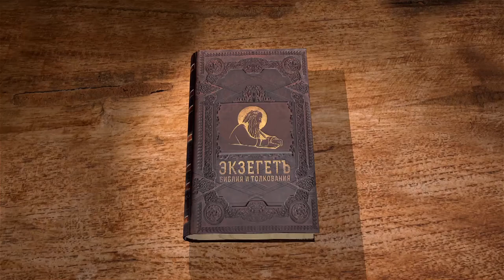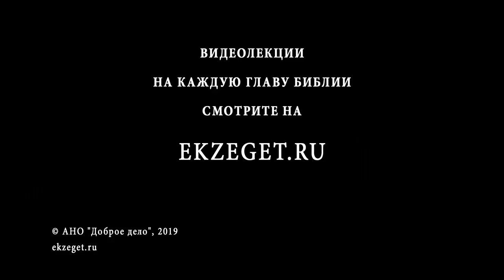Притчи Соломона. Глава 4. Андрей Солодков. Библия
Библейский портал Экзегет.ру представляет цикл лекций православного миссионера и сектоведа Андрея Солодкова на книгу Притчи.
Книга притч посвящена наставлениям царя Соломона обращенным к детям. Согласно Писанию, Соломон получил мудрость от Господа. В 4 главе Притч Священный автор взывает к сыну, поучая его о важности и красоте мудрости, как главной добродетели.